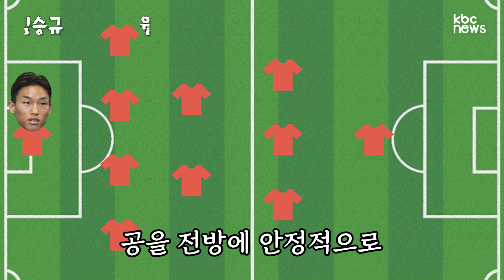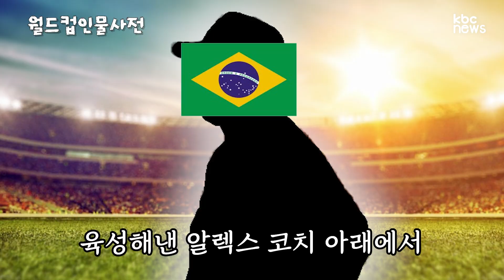김병지 헤딩골에 인생이 달라진 축구선수 | 골키퍼 김승규 월드컵인물사전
2022 카타르 월드컵을 앞두고 준비했습니다. 월드컵인물사전
이번 월드컵에서 주목할만한 인물을 소개해드립니다.

00:00 김병지 헤딩골
00:15 피지컬
00:29 벨기에전
00:46 '빛현우' 조현우의 등장
01:00 벤투의 선택
01:24 발밑기술의 비결
01:58 훈련방법
02:11 승부차기 도사

월드컵인물사전은 매주 수요일, 금요일 오후 2시에 찾아옵니다!

아웃트로 음악 정보
제목 :  EXTREME SPORT ​​​​MUSIC
아티스트 : TRACK KING